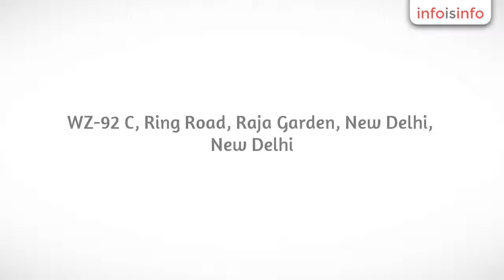Services Industry in New Delhi - Global Alliance Matrimony - InfoIsInfo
Global Alliance Matrimony, Services Industry in New Delhi.

The marriage bureau offers free as well as premium matrimonial services. Search through thousand of boys and girls registered with Global alliance Matrimony. Post your profile for free with photo, email, mobile number and other basic information. We also offer Computerized Match Making, Astrologer on panel, Portfolio Designing of brides and Grooms, Medical Examination and News Paper Advertisement services.

Match Making, Portfolio Designing, Advertisement Services, Astrologer Services